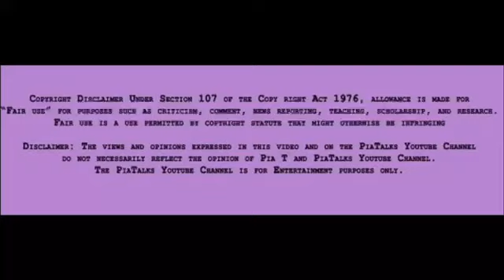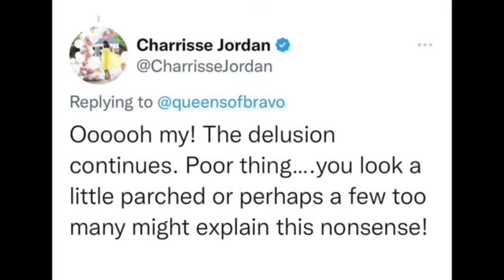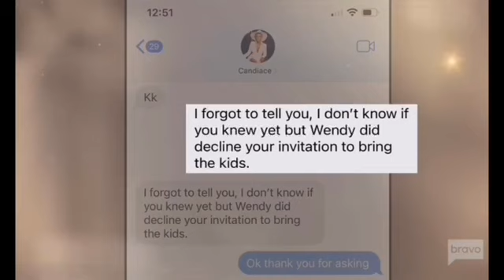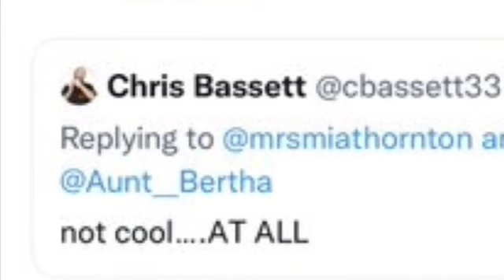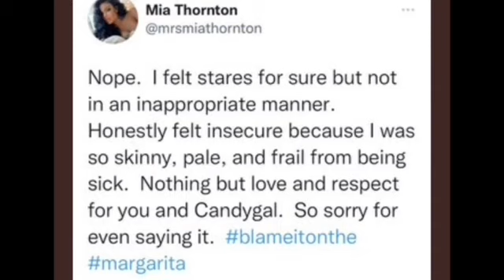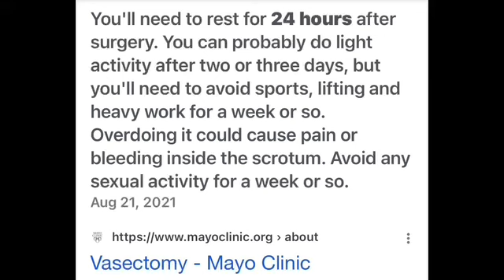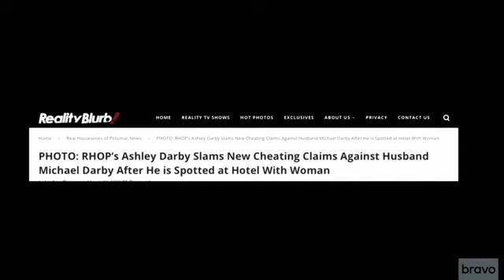(Review) The Real Housewives of Potomac | Season 7, Ep. 4 | Not All Fun and Games